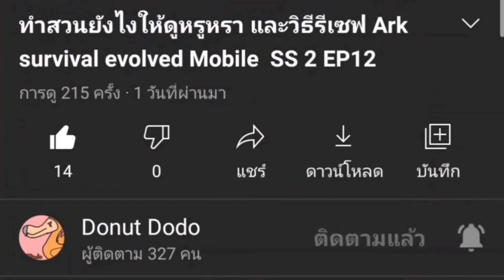จับMosasaurusมาใส่ Tek Mosasaurus กันเถอะ Ark survival evolved Mobile SS2 EP25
จับMosasaurusมาใส่ Tek Mosasaurus  เกมส์Ark survival evolved Mobile
จากช่อง Donut dodo